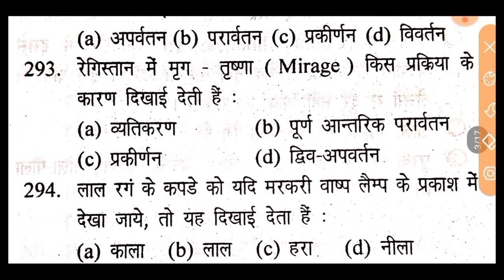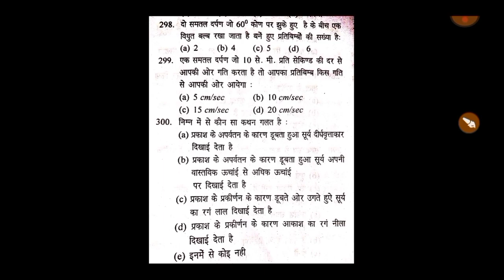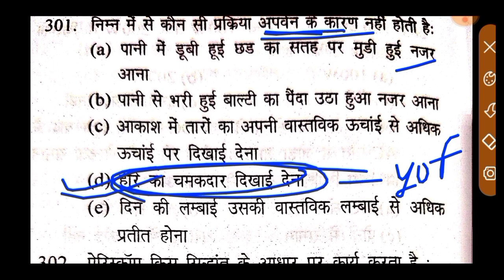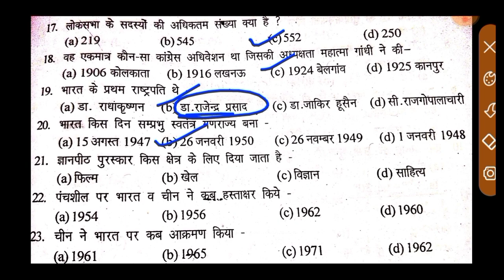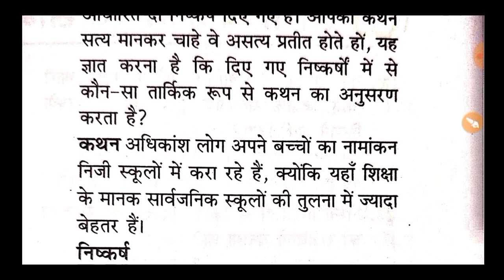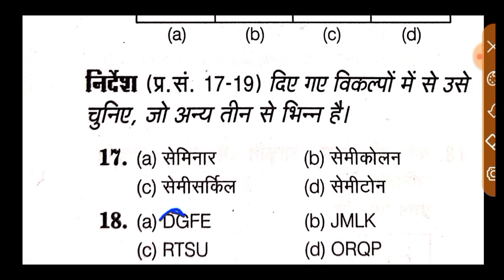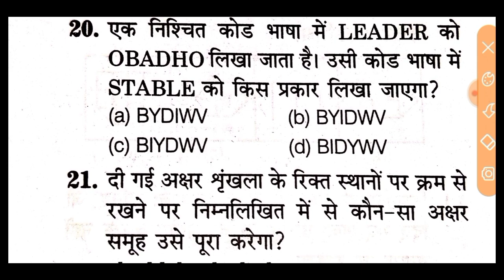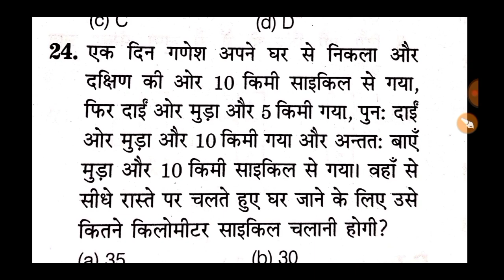Indian Coast Guard Previous Year Full Practice Set ll Indian Coast Guard Practice Set ll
Coastguard Navik math Practice Set Coastguard GD Math Practice set Coastguard Db math practice set coastguard navik mock testcoastguard math mock test
Indian Coast Guard Navik GD DB Practice SetPractice Set for Coast Guard Navik GD DB Yantrik Exam 01/2022 batchDefence Point Prep Gk Gs For Coast Guard Navik GD DB Exam Reasoning for Coast Guard Navik GD DB Exam Science for Coast Guard Navik GD DB ExamCoast Guard Navik GD DB Exam Previous Year Questions2022Defence Point NavikCoast Guard Navik GD DB Exam Model Paper in Hindi EnglishCoast Guard Navik Exam Practice Set in Hindi English
coast guard reasoningcoast guard reasoning syllabus indian coast guard
Coastguard scienceCoastguard Science QuestionsCoastguard previous year science QuestionsCoastguard previous exam Science QuestionsCoastguard Science exam paper Coastguard Science paperCoastguard Science Mock Test Coastguard full practice set Coastguard science practice set2022Coastguard Important science Questions